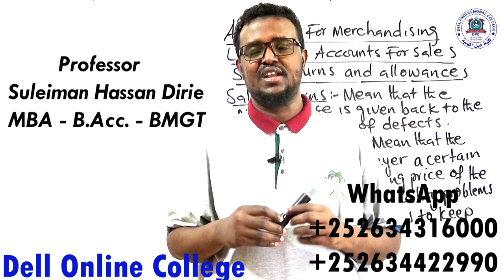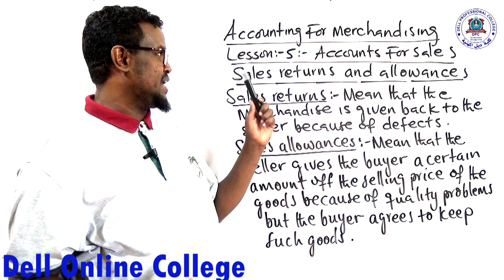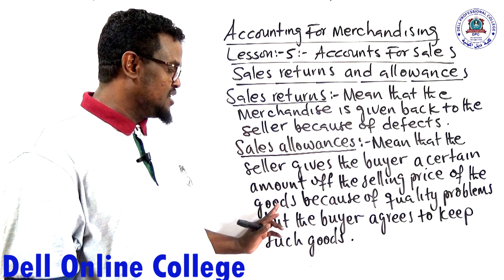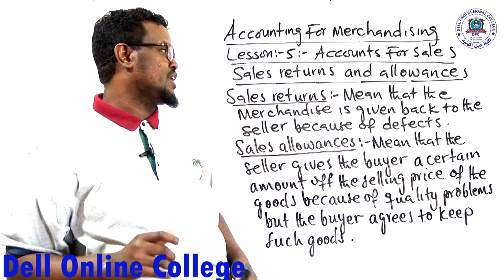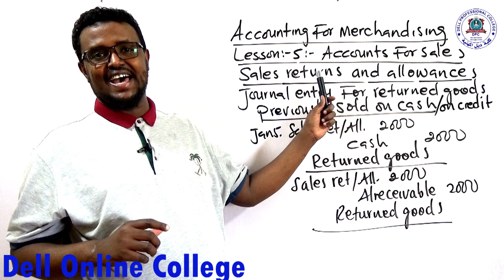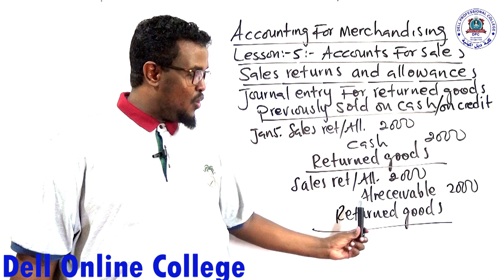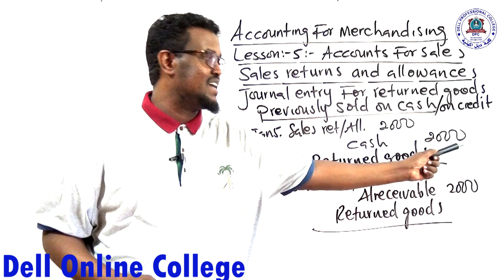Accounting for merchandising : Sales returns and allowances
Dell Professional College waxay qaadanaysaa bisha May class cusub oo accounting ah oo isugu jira Online iyo Offline